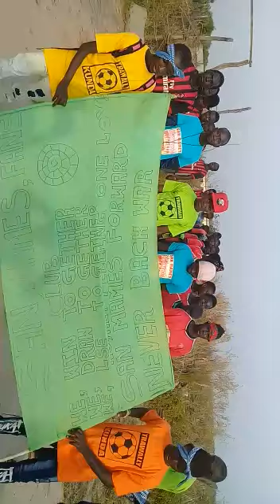Trawally KUNDA San Mamás